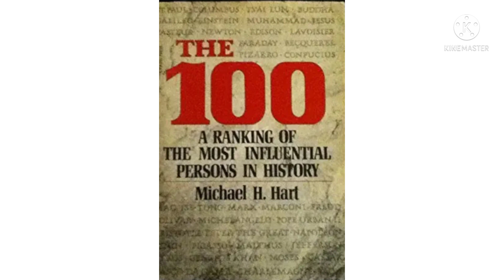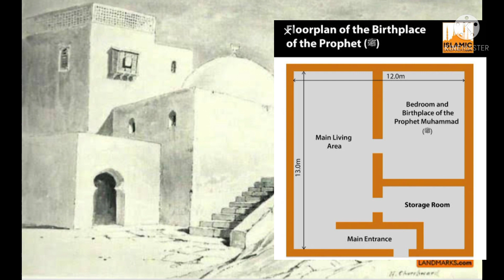நபி ஸல் பிறந்த வீட்டை இடித்து கால்நடை சந்தையாக்கிய கராமிகள் யார்? /அபூஆஸியா